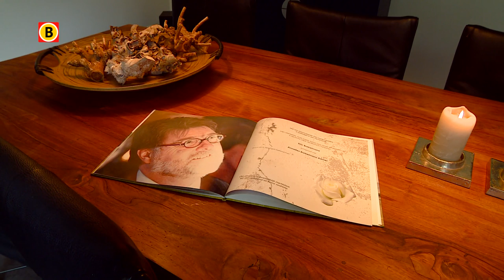Weduwe Annelies vertelt over de moord op haar man Eric Brekelmans in Tanzania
Een reis naar Tanzania en het tropische eiland Zanzibar stond hoog op het lijstje van Eric Brekelmans (57) en zijn vrouw Annelies. Het stel uit Oosterhout besloot om in de zomer van 2012 af te reizen naar Afrika. Op zoek naar de 'big five', Afrikaanse cultuur en uiteindelijk een paar mooie dagen aan het strand. Maar op 20 juni verandert de vakantie in een drama als een groep plaatselijke overvallers Eric doodschiet. Drie jaar later vertelt zijn vrouw Annelies wat er gebeurde.